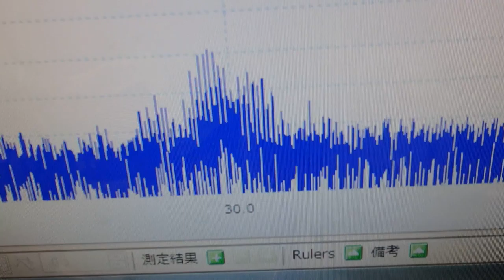超音波システム技術 ultrasonic-labo （超音波プローブの発振制御）